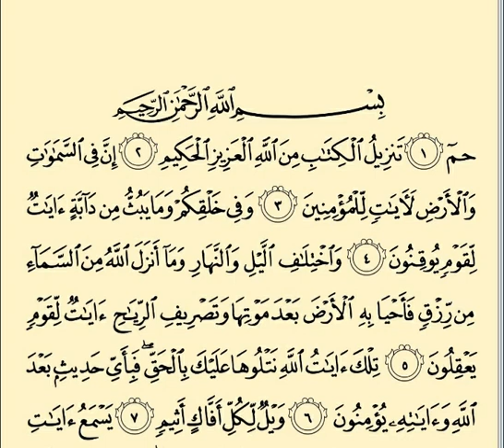سورة الجاثية - عبد الرشيد صوفي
سورة الجاثية  كاملة برواية خلف عن حمزة  بصوت القارئ الشيخ عبد الرشيد صوفي